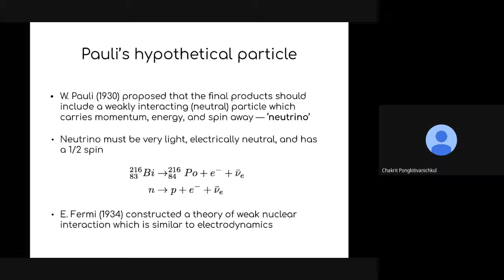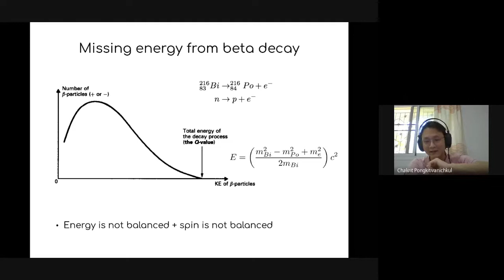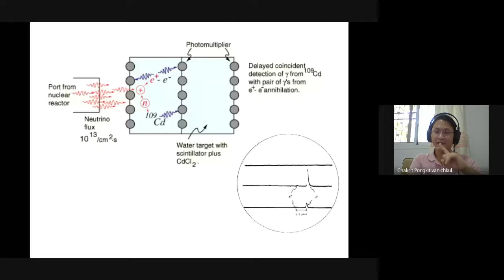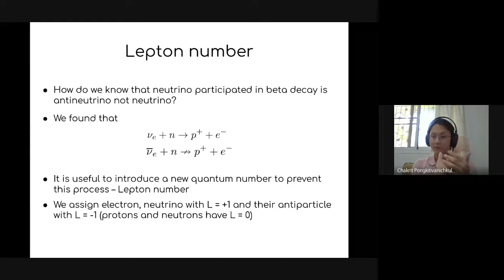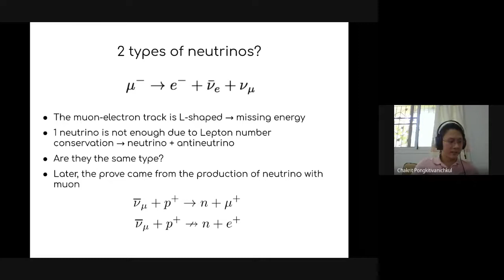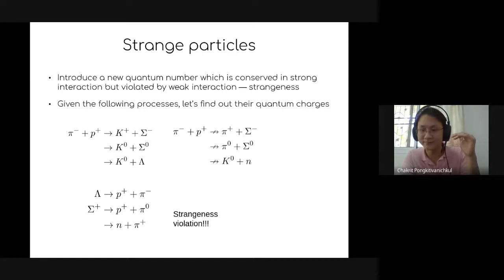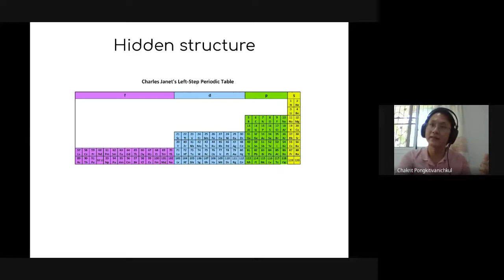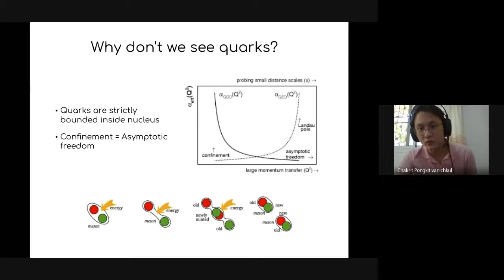2. History of Particles Discovery (Introduction to Quantum Field Theory KKU 2021)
Discovery of neutrino, muon, lepton number, Kaon, strangeness number, baryons, mesons, Eightfold ways, hidden structure, quarks, confinement, Chakrit Pongkitivanichkul, Department of Physics, Khon Kaen University